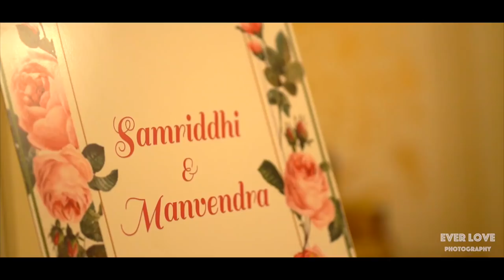Manvendra Samriddhi Wedding Film | Royal Rajput Wedding Film | Jaipur | March 2019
jagdish
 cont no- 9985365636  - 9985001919